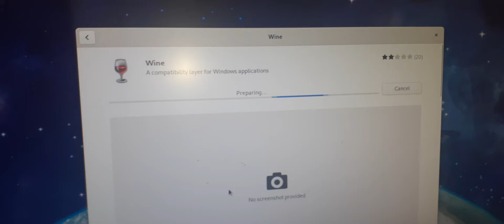There you have it, W.I.N.E.